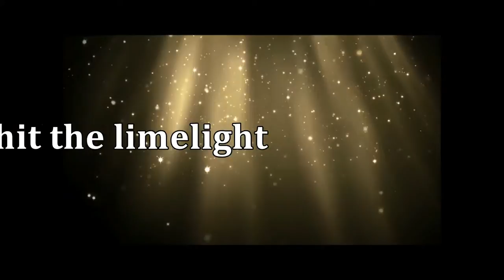Andres Bonifacio College Mardi Gras 2015 teaser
In commemoration of Andres Bonifacio College's founder Amando Borja Amatong, ABCnians will once again give a dazzling showcase of festivals from around the country. Get excited!

Witness the Festival of Festivals on February 6, 2015 (Friday).

P.S. Medyo blurry siya guys. You can adjust the quality under sa settings to HD so that you will be able to see a clearer view. Thanks and God Bless!